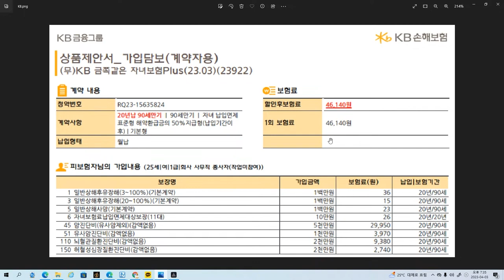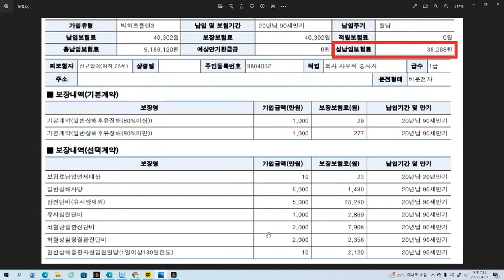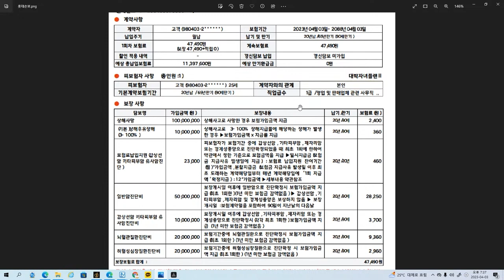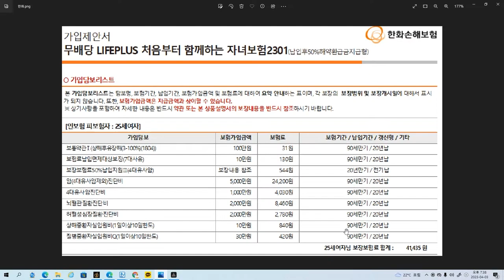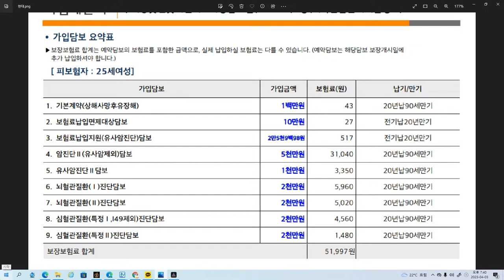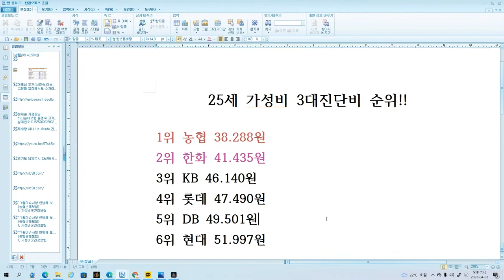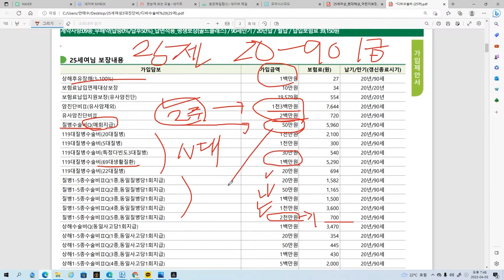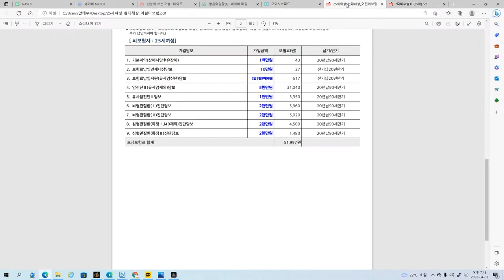어린이보험 가성비 BEST 6 !! (농협 DB KB 롯데 한화 현대 집중비교)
어린이보험 집중비교해드립니다

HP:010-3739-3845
카톡친구추가:r2an
카톡플러스친구:보험왕